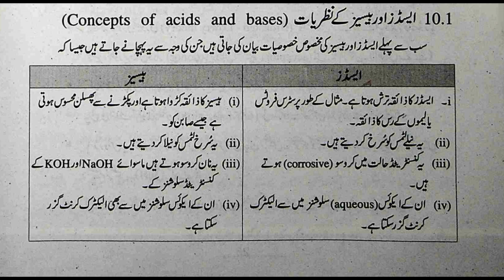Concept of Acids and Bases in Urdu Class 10 Chemistry Chapter 10